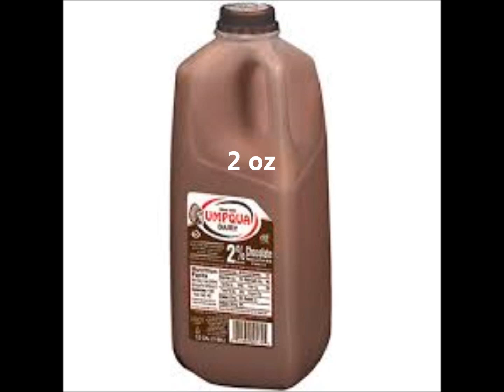Kahlua Twist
An alcoholic beverage. Please drink responsibly. COOKBOOKS BY ELLEN THOMAS